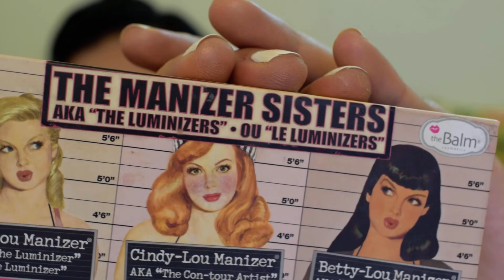SUMMER MAKEUP LOOK (easy and wearable summer makeup look)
-PRODUCTS-

Nivea Essentials Urban Skin Defence SPF20
THEFACESHOP Illuminating Skin Primer
MAC Prep + Prime Fix +
Missha Perfect Cover BB Cream
Elf HD Lifting Concealer
Essence Eyeshadow & Primer 2in1
Morphe 35N Palette
Morphe 35T Palette
THEFACESHOP 2 in 1 Curling Mascara
NYX Highlight & Contour Palette
THEFACESHOP Single Blush
The Balm The Manizer Sisters
THEFACESHOP Creamy Touch Lipliner
Tony Moly Tony Tint Delight

-TOOLS-

Micro Mini Sponge
Real Techniques 100 Arched Powder Brush
Coastal Scents  Large Liner / Brow Brush
Coastal Scents Blender Brush
Real Techniques Base Shadow Brush
MD Big Blending Brush
Coastal Scents Dome Blender
Coastal Scents Detail Shadow Brush
Coastal Scents Brow Brush
Coastal Scents Angle Brush
Real Techniques 300 Tapered Brush
Large Fan Brush
Small Fan Brush